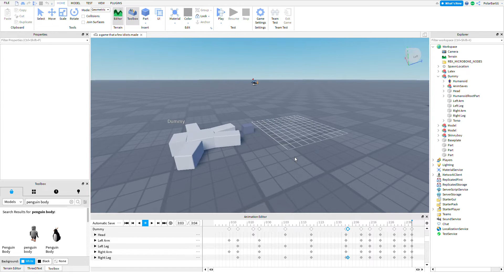my first roblox animation (ik it's bad)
e

ty for the nice comments